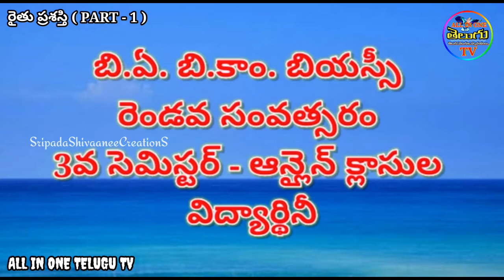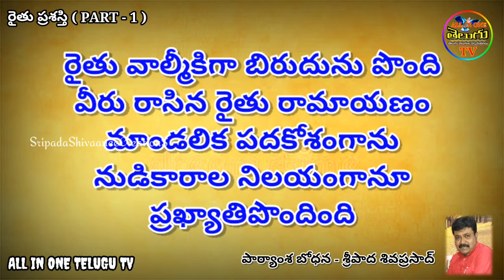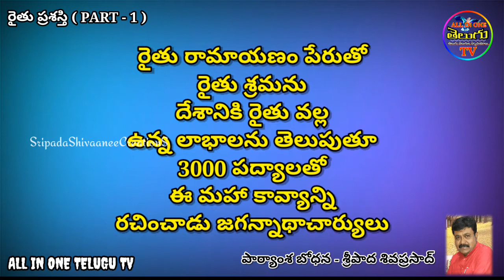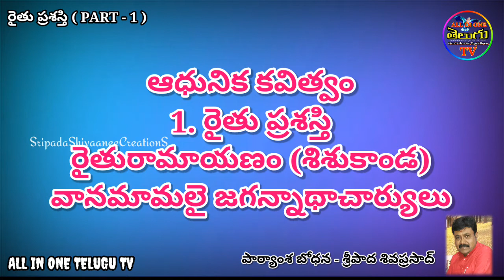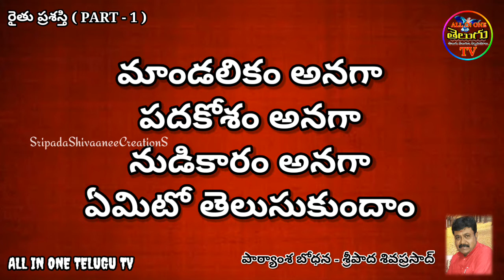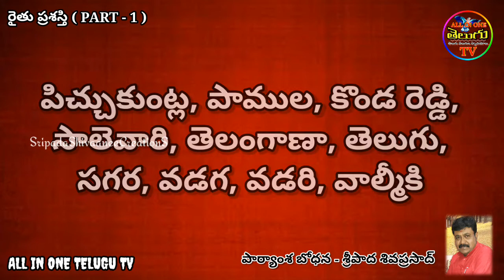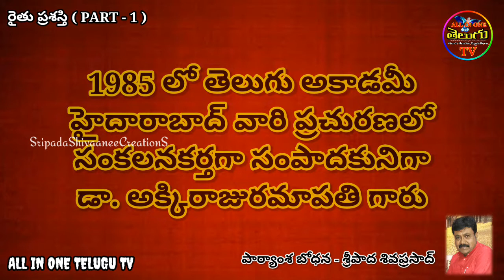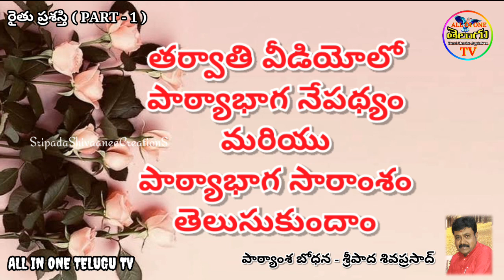Raithu Prashasthi Part : 01 రైతు ప్రశస్తి : పార్ట్ 01 Degree 2nd Telugu 3rd SEM